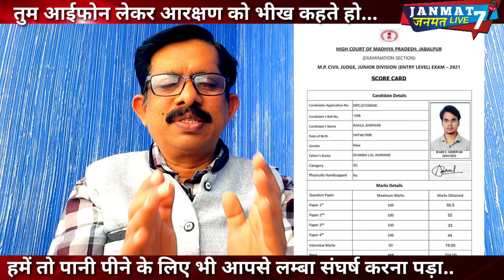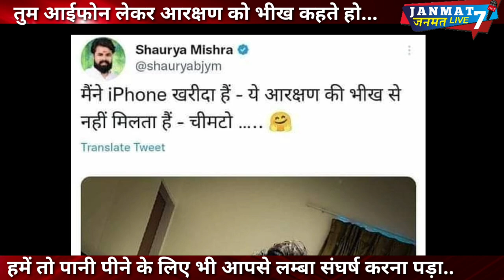पानी पीने का हक भी हमे लड़कर हासिल करना पड़ा|mahad chavdad|20 March|Babasaheb|आरक्षण